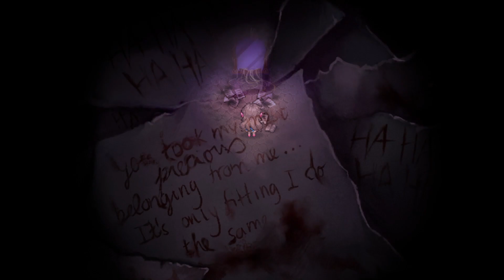オープニング付き♪【ホラー】ポケットミラー〜黄金の夢 Part８【実況】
過去の記憶を奪われた少女が本当の自分を探し求めるミステリーホラーゲーム！

今回はオープニングも付けているのでぜひそれだけでも見ていってくれると
嬉しいです♪
とっても素敵な曲ですしね＾＾